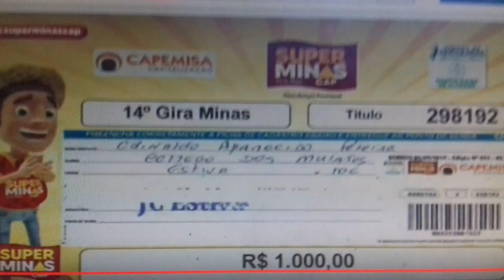14 GIRA MINAS SUPER MINAS CAP EDIÇÃO 94, MIL REAIS, SAIU PARA A CIDADE ESTIVA MG 01/09/2019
14 GIRA MINAS SUPER MINAS CAP EDIÇÃO 94, MIL REAIS, SAIU PARA A CIDADE ESTIVA MG 01/09/2019